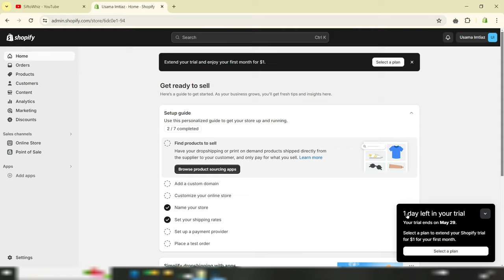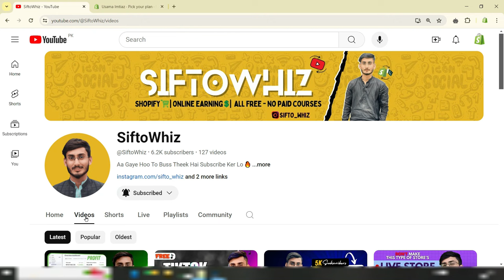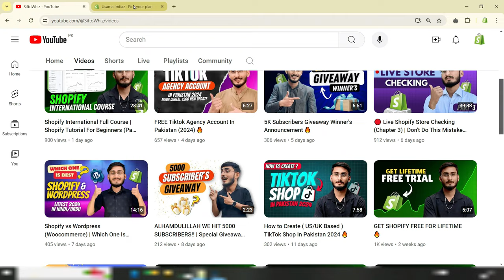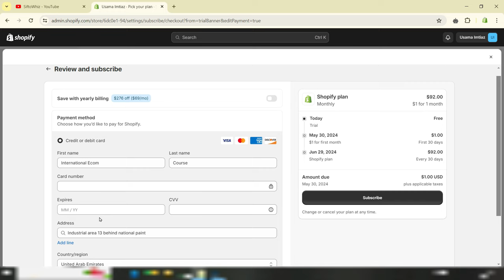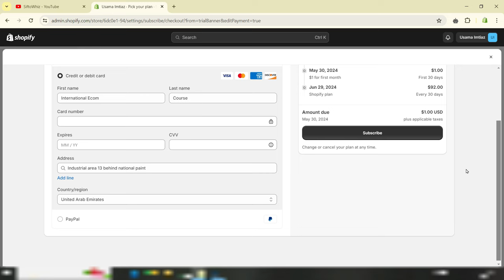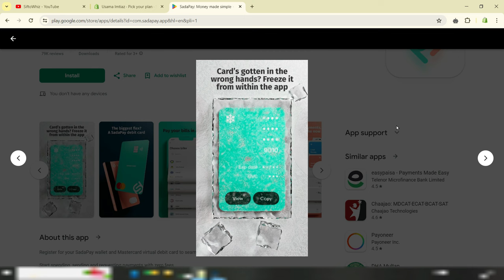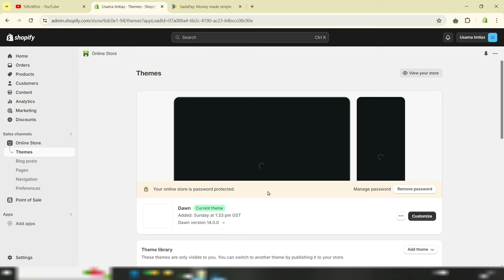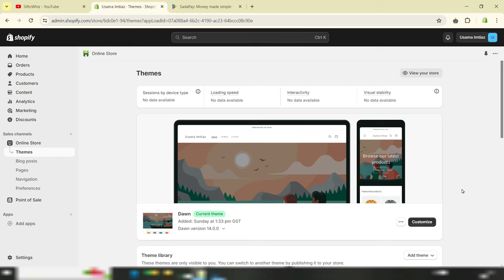How to Buy Shopify Plan $1/Month 💲 | Shopify International Full Course (Part 3)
Dive into the world of eCommerce and learn step-by-step how to get started with Shopify’s most affordable plan. Whether you're a beginner or looking to expand your online business, this video will guide you through the process with ease.

In this third installment of our comprehensive Shopify International Full Course, we break down the cost-effective options for setting up your online store, ensuring you get the best value for your investment.

⭐ What You'll Learn In This Lecture:-

✅ How to sign up for Shopify's $1/month plan
✅ Detailed steps to set up your Shopify store
✅ Tips for optimizing your store for better performance
✅ Strategies to maximize your eCommerce potential

✅ Topic's Cover In This Video:
SiftoWhiz
Shopify plan $1/month
buy Shopify plan
Shopify full course
Shopify tutorial
Shopify setup
Shopify eCommerce
affordable Shopify plan
Shopify pricing
start Shopify store
Shopify tips
Shopify guide
eCommerce business
Shopify training
Shopify course
Shopify walkthrough
Shopify subscription
Shopify international
Shopify step-by-step
Shopify success
online business
Shopify expert tips
Shopify plan guide
best Shopify plan
Shopify plan setup
Shopify international course
Shopify strategy
Shopify growth

⭕DESCLAIMER⭕